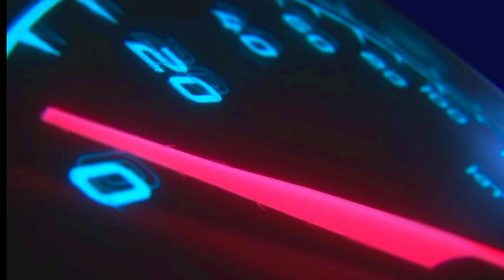Bus Simulator Indonesia! Bus Colour Chang-bus Simulator Modification new; android games videos!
bus simulator indonesia! bus colour chang-ebus simulator modification new; android games videos!

bus simulator indonesia me truck ka
bus simulator indonesia speed mod